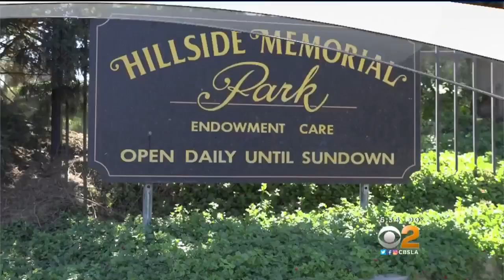More Than 100 Pounds Of Marijuana Found At Redlands Cemetery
The marijuana found in bags was estimated to be worth $10,000. Elsa Ramon reports.